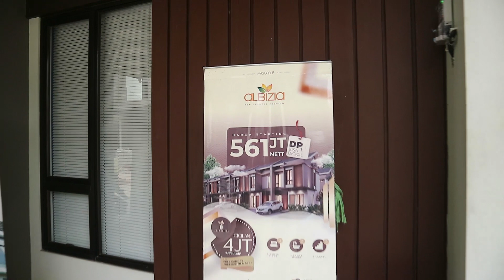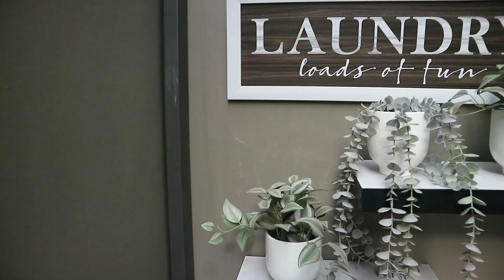CLUSTER ALBIZIA | KOTA SUTRA TANGERANG | FULL FURNITURE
CLUSTER ALBIZIA | KOTA SUTRA TANGERANG

MY PHONE
iG  cannot_14 & fajar14nr